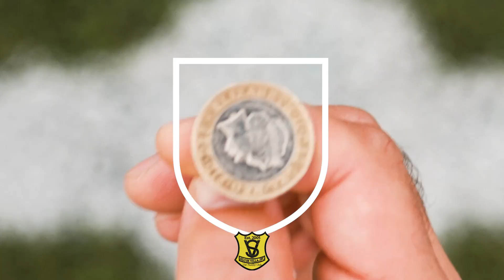Play Safe 2024